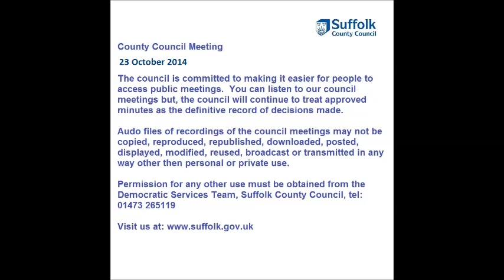Audio of Suffolk County Council Meeting 23 October 2014 - Part A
This is an audio recording of the County Council Meeting for Suffolk County Council from 23 October 2014.

Those members present:
Jenny Antill
Helen Armitage
Nick Barber
Sonia Barker
Trevor Beckwith
Mark Bee
Peter Beer
Peter Bellfield
Kathy Bole
Michael Bond
Stephen Burroughes
David Busby
Lisa Chambers
Terry Clements
Kim Cook
Janet Craig
James Crossley
Mark Ereira
Mary Evans
John Field
James Finch
Jessica Fleming
Julian Flood
Sandra Gage
Peter Gardiner
Mandy Gaylard
Tony Goldson
John Goodwin
Michael Gower
Gary Green
Derek Hackett
Matthew Hicks
Beccy Hopfensperger
Christopher Hudson
David Hudson
Leonard Jackiln
Gordon Jones
Richard Kemp
Michael Ladd
Inga Lockington
Sandy Martin
Guy McGregor
Bill Mountford
Alan Murray
David Nettleton
Graham Newman
Colin Noble
Patricia O’Brien
Penny Otton
Caroline Page
Keith Patience
Bert Poole
Chris Punt
Bill Quinton
Andrew Reid
Brian Riley
David Ritchie
Bryony Rudkin
John Sayers
Stephen Searle
Reg Silvester
Colin Spence
Joanna Spicer
Sarah Stamp
Jane Storey
Andrew Stringer
Julia Truelove
James Waters
Robert Whiting
David Wood

The council is committed to making it easier for people to access public meetings.  You can listen to our council meetings but, the council will continue to treat approved minutes as the definitive record of decisions made.

Audio files of recordings of council meetings may not be copied, reproduced, republished, downloaded, posted, displayed, modified, reused, broadcast or transmitted in any way other than personal or private use.